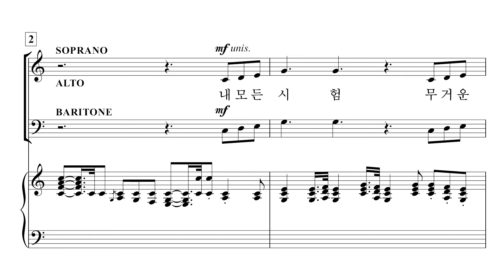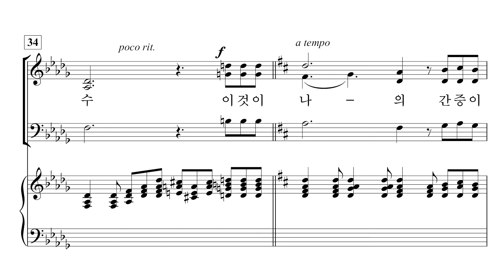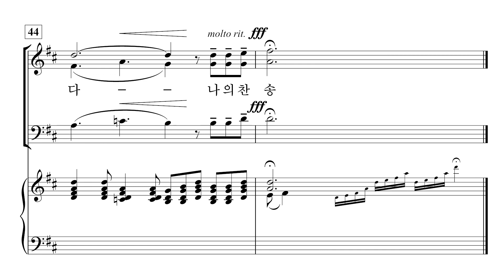[중앙아트] 중앙성가 44집 11. 내 모든 시험 무거운 짐을 - 반주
박신화 편

11. 내 모든 시험 무거운 짐을 – Mary McDonald 편곡